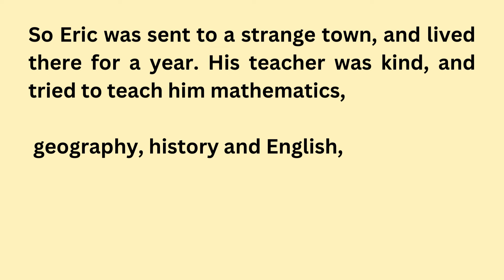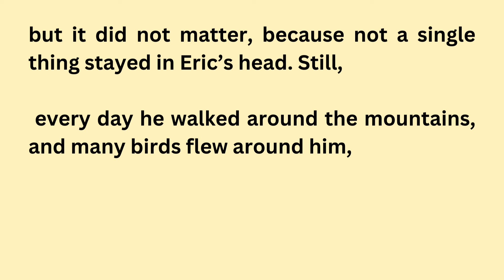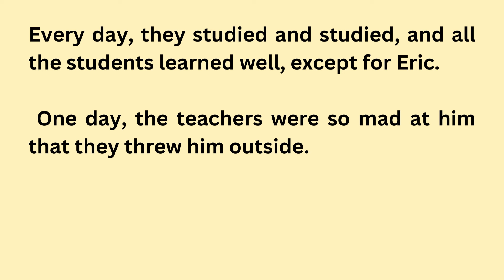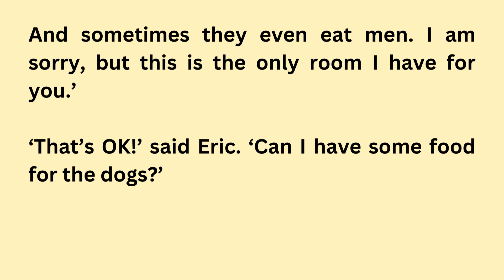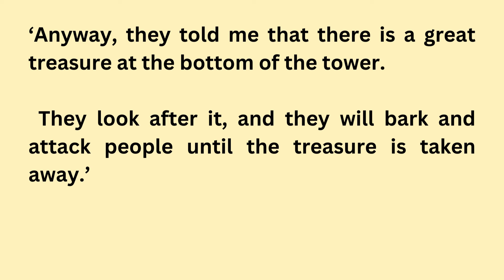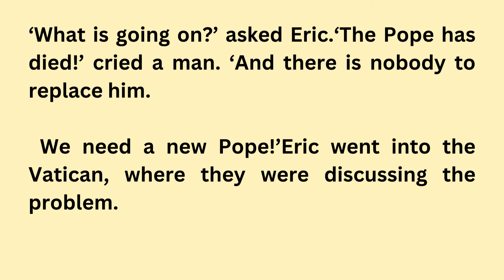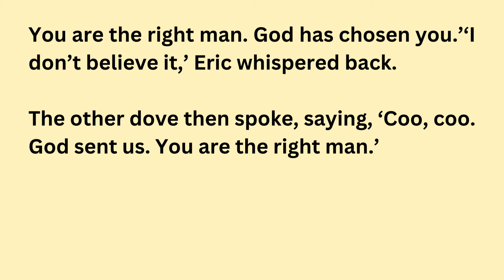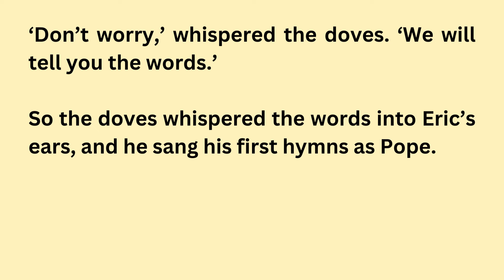Graded Reader ||Improve your English Through Story ||The Three Language English Story|Learn English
"Welcome to 'English Spoken Stories' - your destination for captivating tales, where language meets imagination! Dive into a world of storytelling crafted to enhance your English proficiency while igniting your imagination. Whether you're a language learner, an avid reader, or simply a lover of narrative artistry, this channel promises a wealth of engaging stories told with eloquence and charm.

Join us on a journey through a diverse array of genres, from timeless classics to contemporary fiction, each narrated with clarity and expression to aid in language comprehension and fluency. Through our carefully curated selection of stories, you'll not only enhance your English language skills but also discover the power of narrative in shaping perspectives and sparking creativity.

Expect regular uploads featuring a variety of narratives, ranging from short stories to serialized adventures, all presented in a format designed to entertain, educate, and inspire. Whether you're tuning in for bedtime tales, educational content, or simply to unwind with a good story, 'English Spoken Stories' offers something for everyone.

So, sit back, relax, and let the magic of storytelling transport you to new worlds and enrich your English-speaking journey.